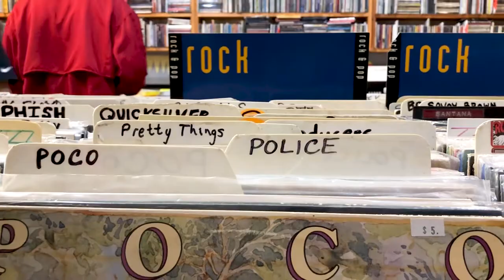UGA Vlog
Let me know if you guys are enjoying the content in the comments and if you have any recommendations also leave those in the comments.